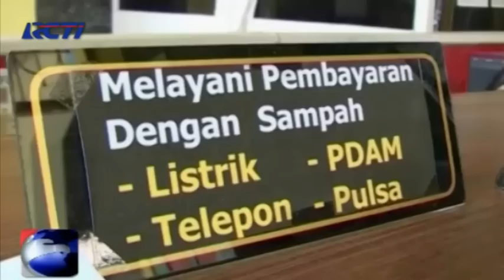Bayar Listrik dengan Sampah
Di Malang, Jawa Timur, warga membayar listrik dengan menggunakan sampah.